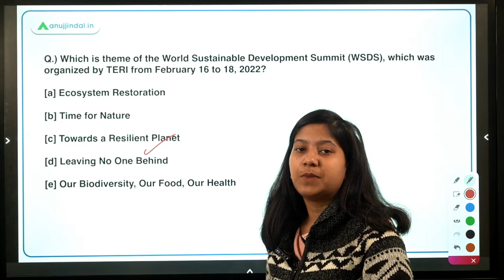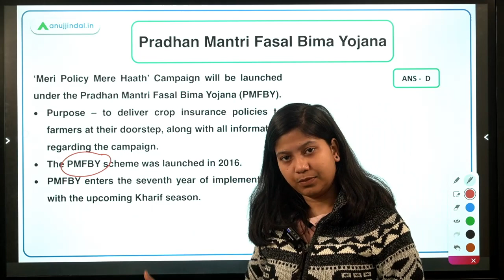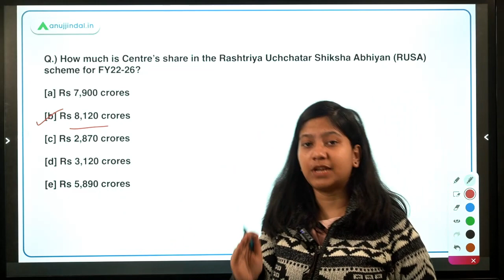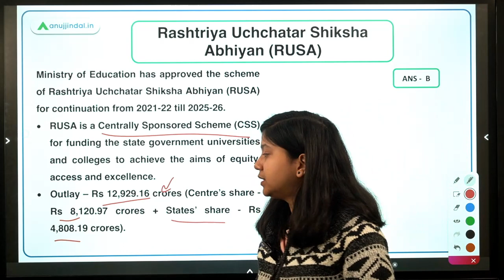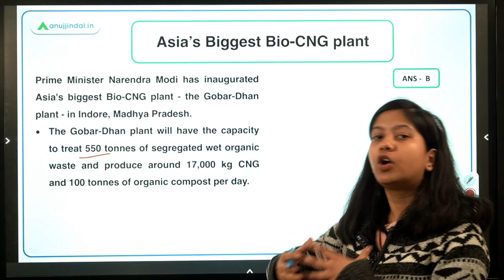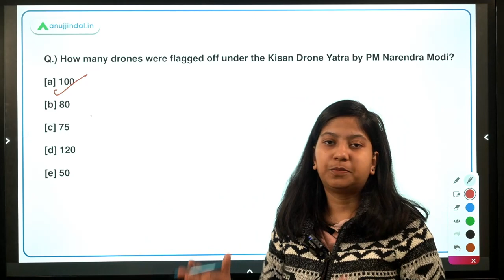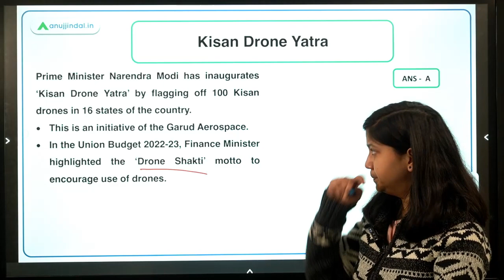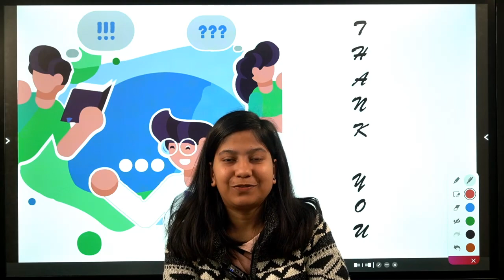RBI SEBI & NABARD | Daily Current Affairs | World Sustainable Development Summit 2022 | 21st Feb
Let us delve into the details of World Sustainable Development Summit 2022, Pradhan Mantri Fasal Bima Yojana, Rashtriya Uchchatar Shiksha Abhiyan (RUSA), Asia’s Biggest Bio-CNG plant, and Kisan Drone Yatra.

0:00 Introduction
1:00 World Sustainable Development Summit 2022
2:24 Pradhan Mantri Fasal Bima Yojana
3:52 Rashtriya Uchchatar Shiksha Abhiyan (RUSA)
7:20 Kisan Drone Yatra